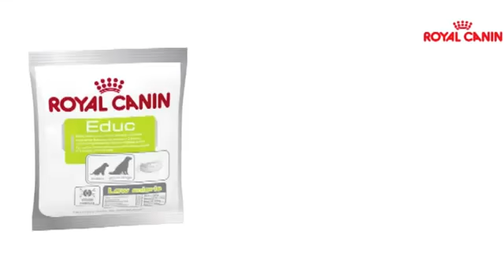Royal Canin adiestramiento perros.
Suplemento nutricional.
Recompensa para la educación de cachorros (mayores de 2 meses) y perros adultos.